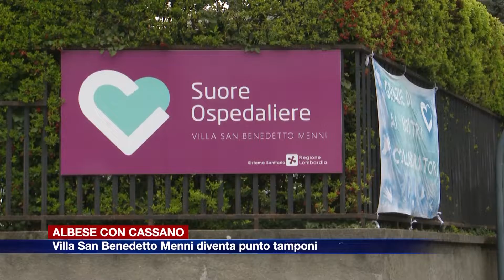Etg - Albese, nuovo punto tamponi a Villa San Benedetto Menni